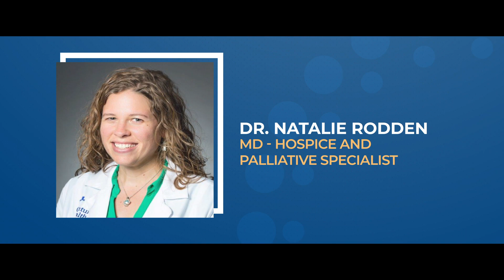Planning for the End of Life | Vital Signs | Ep 03 Promo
Sacred, worried, anxious – these are a few words that come to mind when we think about death.  Although not expressed openly, we all wish for a good death but, how often does one plan for it… Together with the Catholic Medical Association, Shalom World’s ‘Vital Signs’ helps you understand what end of life planning is with host, Dr. Thomas McGovern, MD, and Dr. Natalie Rodden, MD, a Hospice and Palliative specialist.